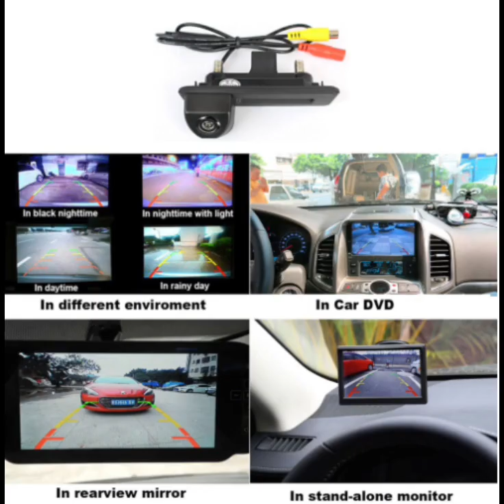Suitable for Skoda Octavia handle simulated moving trajectory CVBS video signal car rear view camera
Military quality, trustworthy
15+ years of production and R&D experience
Source manufacturer